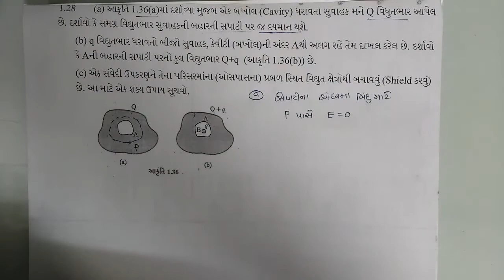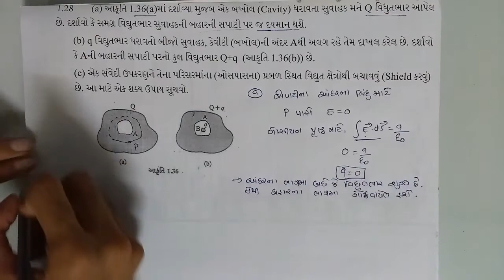GSEB SOLUTION || XII-1ELECTRIC CHARGE AND FIELD || EXP-1.28 || GUJARATI MEDIUM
These Videos On Physics Solutions are made to Help Students in Solving Questions of GSEB(GUJARATI MEDIUM) BOOK OF CLASS 12 By Ameet Koringa.

This Video Contains Detail Solution Of Numerical of Class 12 Chapter 1(Electric Charge and field ) Example No-1.28 for GSEB BOARD(GUJARATI MEDIUM).

Theory Lecture For Chapter-1